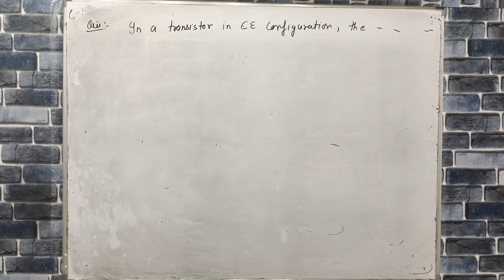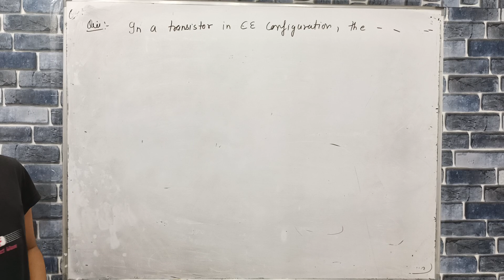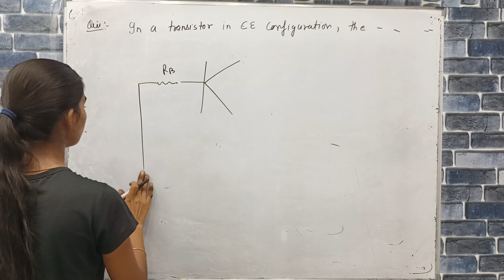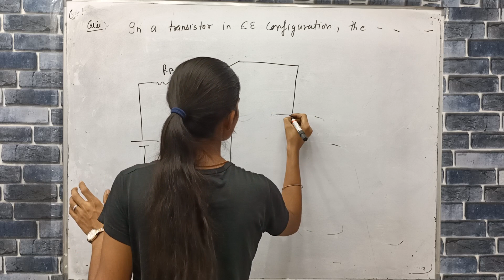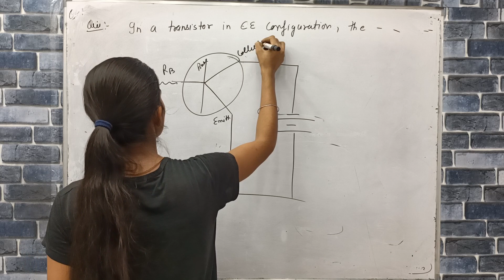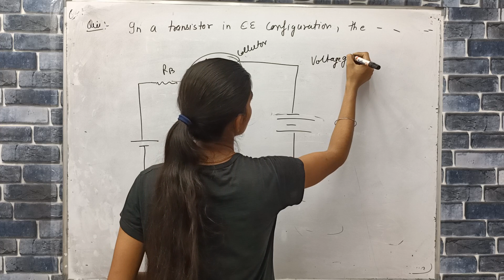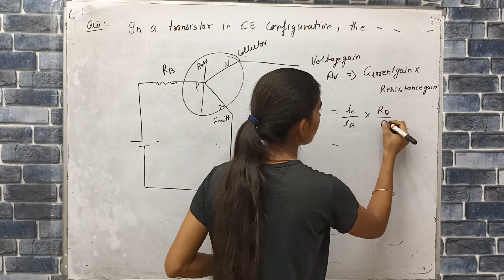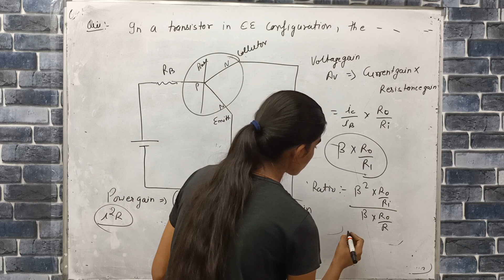in a transistor in CE configuration the ratio of power gain to voltage gain is